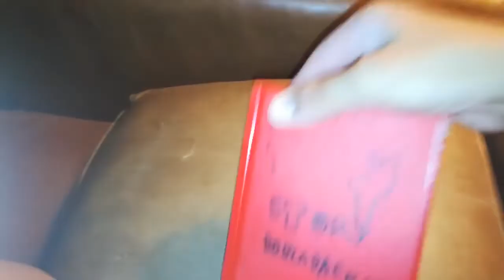Unboxing VHS Bichos Una Aventura en Miniatura 1999 (Argentina)